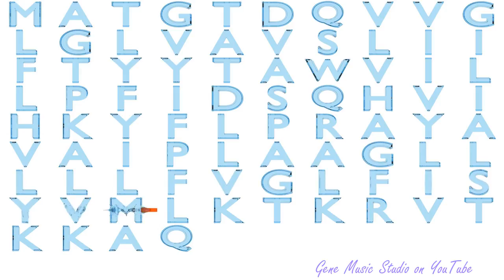Gene Music using Protein Sequence of DPM2 "DOLICHYL-PHOSPHATE MANNOSYLTRANSFERASE POLYPEPTIDE 2, RE"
Gene Music using Protein Sequence of DPM2 'DOLICHYL-PHOSPHATE MANNOSYLTRANSFERASE POLYPEPTIDE 2, REGULATORY SUBUNIT'